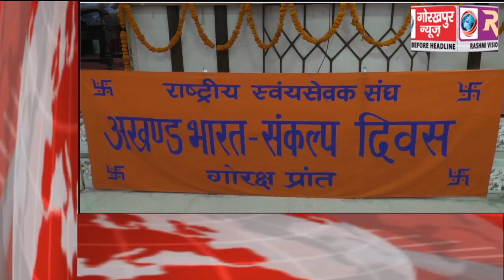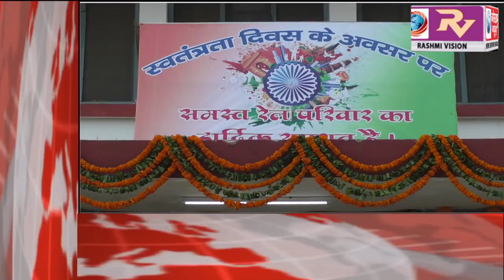GORAKHPUR NEWS Headline 14-08-2018